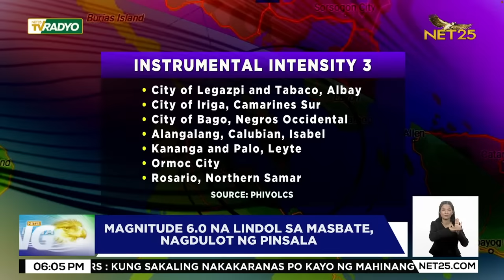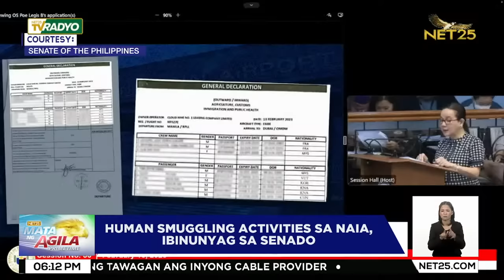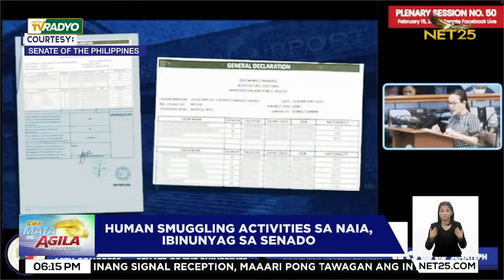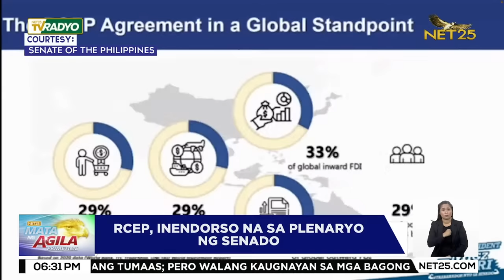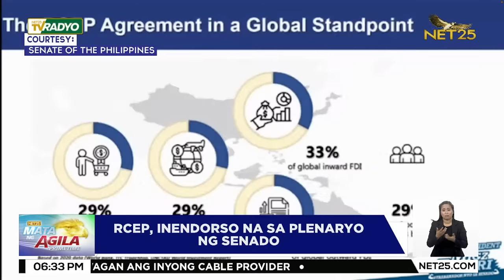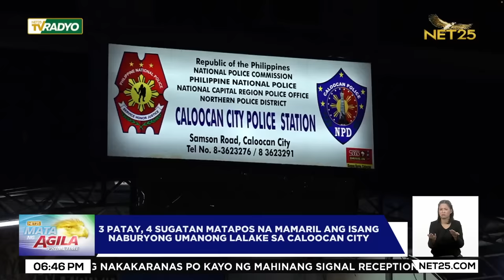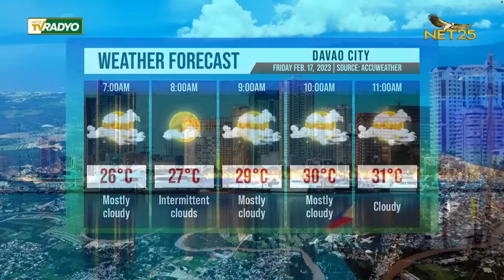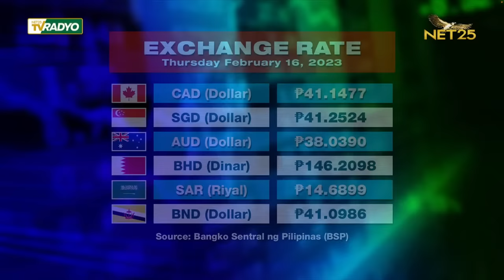Mata ng Agila Primetime - February 16, 2023